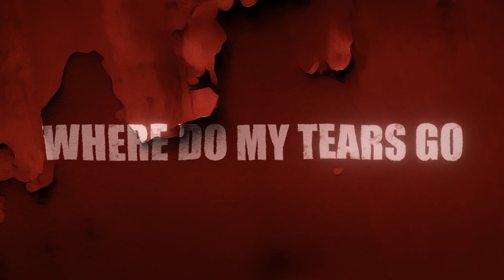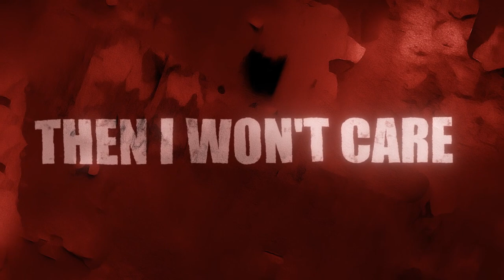CACHALOT - Ulceration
Where do my fears go
When I close my eyes ?
Another world
Made of my own lies ?
Where do my tears go
When I grind my teeth ?
Into the ocean, into the sky
Into the soil beneath ?
Where does the pain go
When I clench my fists ?
Into a wall, into a door
Into the first one who resists ?
 My guts, my guts
 It all ends there
 My guts
 Then I won't care